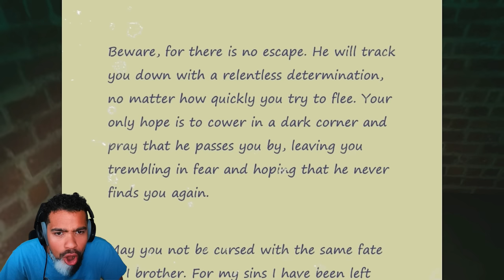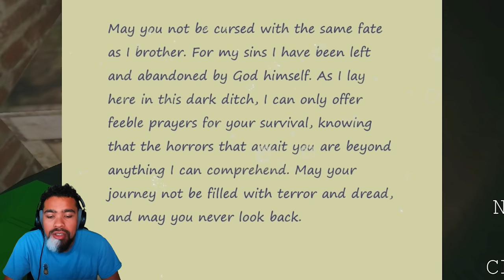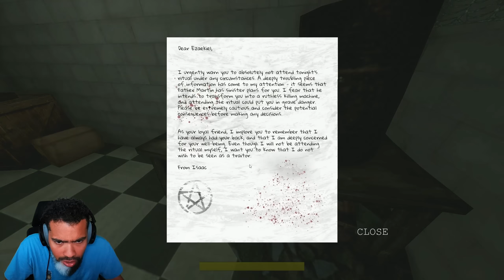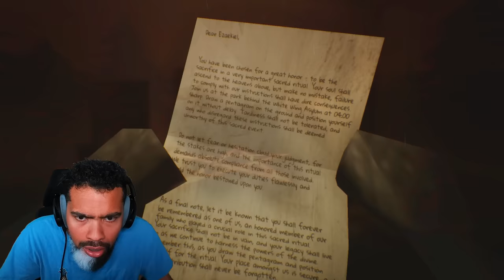THIS MOTHAF#%KA CUT MY PEEPER OFF! I CANNOT BELIEVE THIS SH%T!! | The Nefarious (Full Game + Ending)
Today Dom plays a game about a drug deal that goes very very badly...